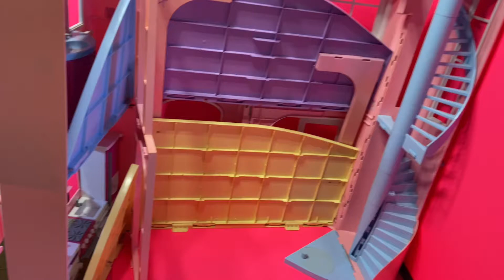ASMR - LET'S BEGIN THE MAGIC OF CREATING BARBIE DIORAMAS - WATCHING BARBIE DIORAMAS TO HELP U SLEEP!